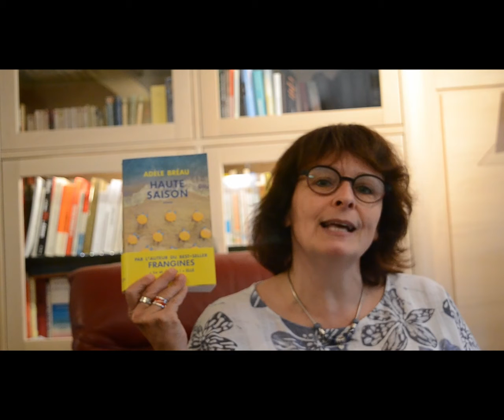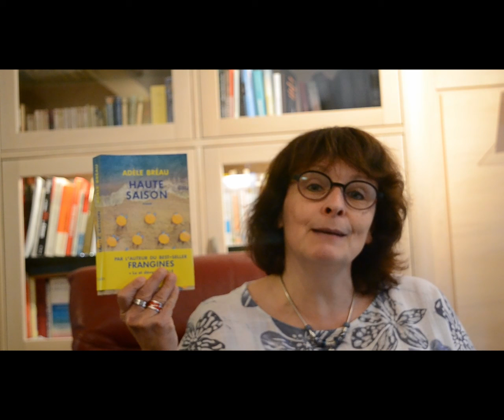Chronique #33 Hautesaison AdeleBreau feelgood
Bienvenue dans ma trente-troisième (33)
Je vous présente hautesaison AdeleBreau aux éditions JCLattes 05/05/21 320 pages.